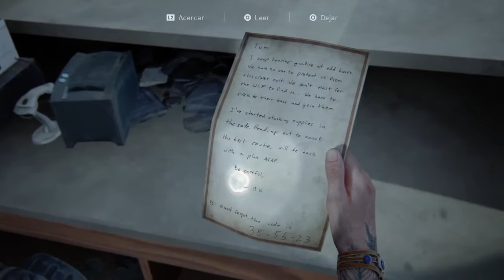THE LAST OF US 2 GAMEPLAY ESPAÑOL LATINO SIN COMENTARIOS PS4 PARTE 24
Capítulo 24 de este genial The Last Of Us Parte 2. Peligros y más peligros esperan a Ellie en su búsqueda de vengar la muerte de Joel. Nora cada vez está más cerca de encontrar, pero antes deberá deshacerse de unos Serafitas muy duros de matar. The Last Of Us Parte 2 Latinoamericano. Saludos y gracias.